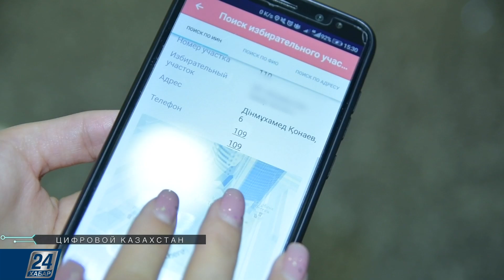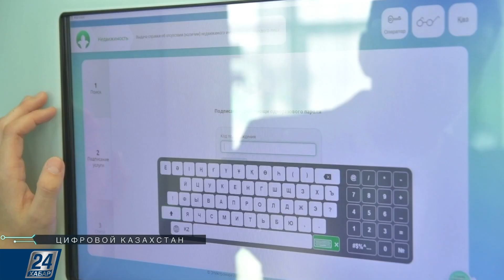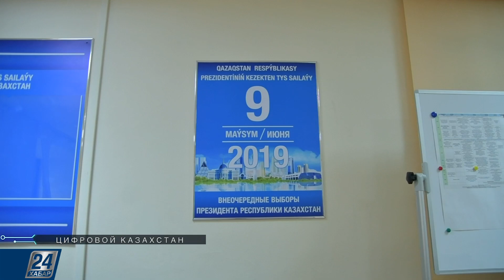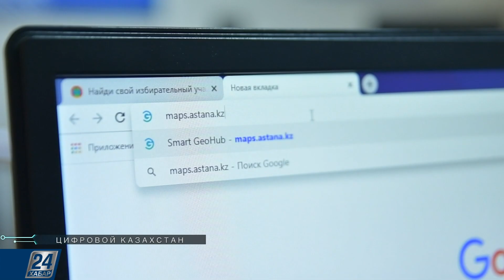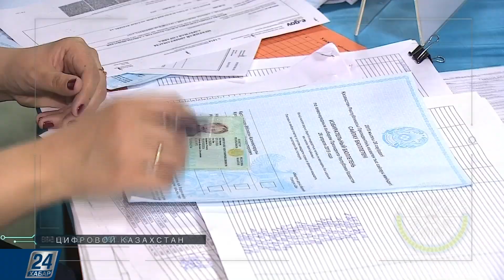Как цифровые технологии помогут найти избирательный участок?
Как цифровые технологии помогут найти избирательный участок? Что нужно сделать жителю столицы, чтобы найти свой избирательный участок? Все подробности в этом выпуске программы «Цифровой Казахстан».